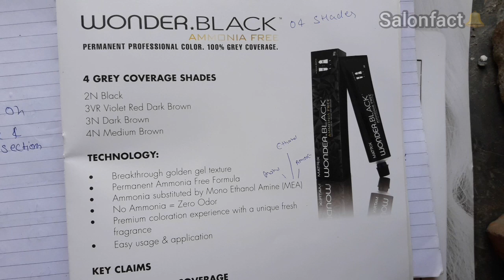Grey Coverage With Fashion Shade Just With 1 Color Tube||सफेद बाल भी कवर करें फैशन कलर भी पाए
Hey everyone...
 In this video i have shared Matrix Wonder Brown Color Theory How Much Mixing Ratio Of Wonder Brown Color